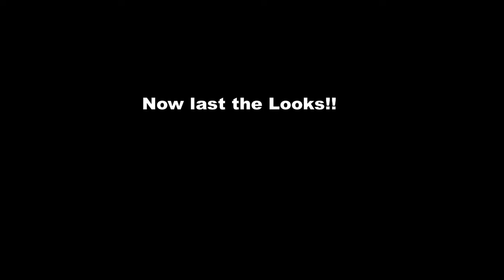Roblox Jailbreak Season 9... The JackRabbit